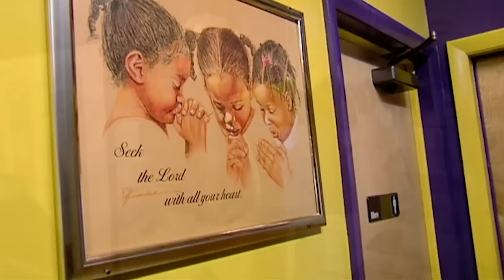my spotify wrapped said i was most played | Kitchen Nightmares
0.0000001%